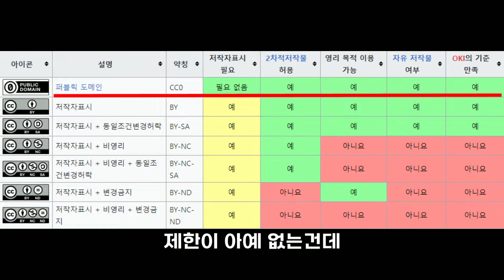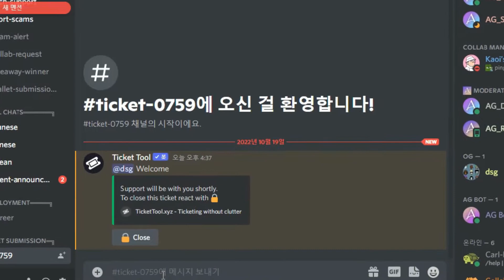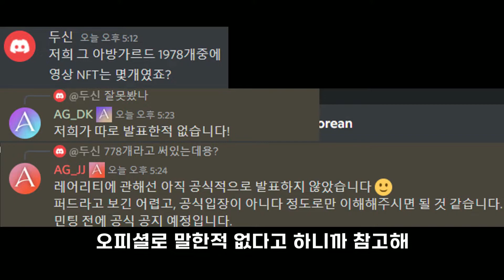하정우 아방가르드 NFT 민팅 일주일 전!! 참고할 점 7가지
안녕 형들
NFT로 인생한방 노리는 두신이야

아방가르드 NFT 민팅 시 참고할 점에 대해 정리해봤어